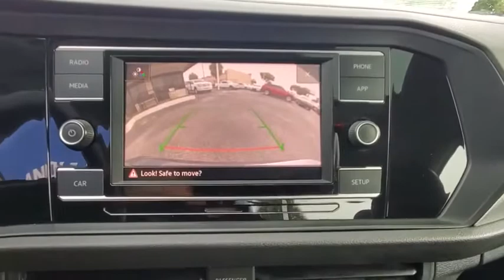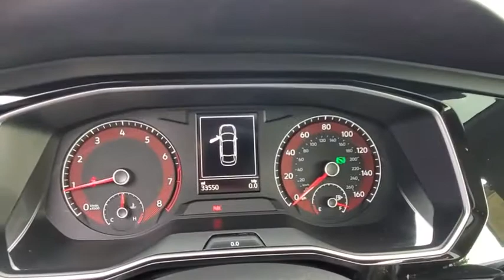2019 Volkswagen Jetta Orlando, Sanford, Kissimme, Clermont, Winter Park, FL 5876P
Platinum Gray Metallic Used 2019 Volkswagen Jetta available in Orlando, Florida at Dave Maus VW North. Servicing the Sanford, Kissimme, Clermont, Winter Park, FL area.